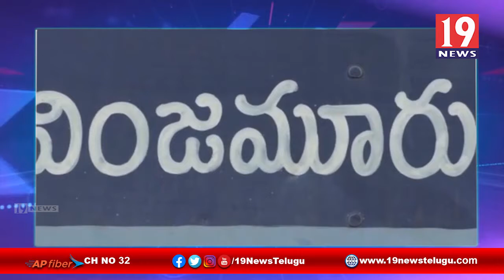పంచాయతీ ఎన్నికలు సజావుగా జరిగేందుకు ప్రతి ఒక్కరు సహకరించాలి - కావలి డిఎస్పి దేవరకొండ ప్రసాద్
పంచాయతీ ఎన్నికలు సజావుగా జరిగేందుకు ప్రతి ఒక్కరు సహకరించాలి - కావలి డిఎస్పి దేవరకొండ ప్రసాద్ నెల్లూరు జిల్లా | 19 Newstelugu